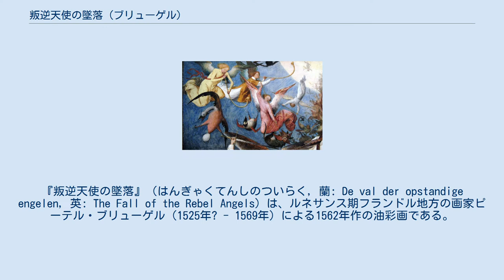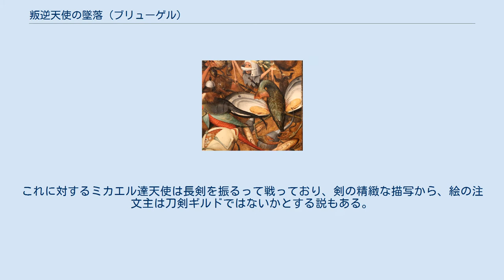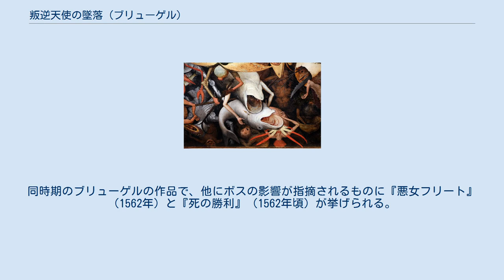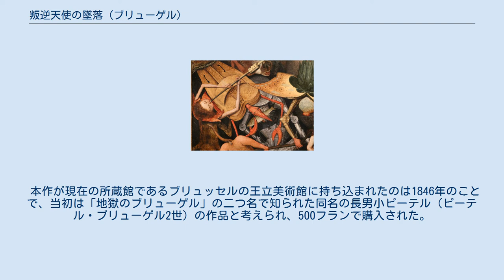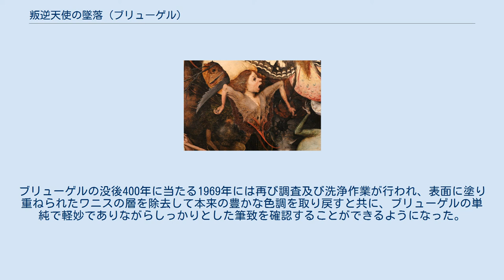叛逆天使の墜落 (ブリューゲル)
ピーテル・ブリューゲルの作品
『叛逆天使の墜落』（はんぎゃくてんしのついらく, 蘭: De val der opstandige engelen, 英: The Fall of the Rebel Angels）は、ルネサンス期フランドル地方の画家ピーテル・ブリューゲル（1525年? - 1569年）による1562年作の油彩画である。
ベルギー王立美術館所蔵。
作品名は『反逆天使の転落』とも邦訳される。
 ヒエロニムス・ボス 『快楽の園』右翼パネル「音楽家たちの地獄」（1500～05年頃） ブリューゲルに影響を与えた作品の一つと考えられている。
 ブリューゲルがアントウェルペンを拠点に活動していた36歳頃の作品である。
本作はキリスト教の世界観に基づく宗教画であり、高慢や嫉妬のために神に逆らい、天界を追放された叛逆天使（堕天使）達と、それを追い払う大天使ミカエルに率いられた天使の軍勢との戦いを描いた作品である。
この主題そのものは伝統的な画題で、従来は天使を強調して善の圧倒的勝利を描くものであったが、ブリューゲルの本作は混沌とした画面構成で乱戦の様相を呈し、善と悪、美徳と悪徳のせめぎ合いを描いたものとなっている。
画面上部中央に円形の至高天が描かれ、そこからもつれ合い墜落するにつれて悪魔と化していく堕天使達は、人間・獣・爬虫類・魚・貝・昆虫・植物・楽器など無数の生物・無生物を合成した怪物として描かれている。
その意匠の中には、制作当時新大陸から紹介されたばかりのアルマジロの姿が取り込まれているなど、ブリューゲルの博物学的関心が活かされている。
これに対するミカエル達天使は長剣を振るって戦っており、剣の精緻な描写から、絵の注文主は刀剣ギルドではないかとする説もある。
多くの小さな人物の間に中心となる人物を配する構図は、同時期のブリューゲルが好んで用いたものである。
 本作における奇妙な怪物たちの描写は、ブリューゲルの作品の中でも、初期フランドル派の先人ヒエロニムス・ボス（1450年頃 - 1516年）の作品から強い着想を得たものとされる。
ボスはブリューゲルの生まれる約10年前に没したため、直接の師弟関係はないが、絵の様式に受けた影響から、当時からブリューゲルは「新しいボス」「第二のボス」と称されたり、ボスがブリューゲルの師匠として紹介されたりしていた。
同時期のブリューゲルの作品で、他にボスの影響が指摘されるものに『悪女フリート』（1562年）と『死の勝利』（1562年頃）が挙げられる。
 本作が現在の所蔵館であるブリュッセルの王立美術館に持ち込まれたのは1846年のことで、当初は「地獄のブリューゲル」の二つ名で知られた同名の長男小ピーテル（ピーテル・ブリューゲル2世）の作品と考えられ、500フランで購入された。
その後、怪物の描写の類似からヒエロニムス・ボスの作品と鑑定された時期もあったが、19世紀末に額縁の下から「M.D.LXⅡ BRVEGEL」の年記と署名が発見され、大ピーテルの作品であることが判明した。
その後、20世紀初頭に修復作業が行われたが、この際にミカエルの両脇の白衣の天使の部分が明るく洗浄されすぎて、全体の調和が崩れてしまったとも懸念されている。
ブリューゲルの没後400年に当たる1969年には再び調査及び洗浄作業が行われ、表面に塗り重ねられたワニスの層を除去して本来の豊かな色調を取り戻すと共に、ブリューゲルの単純で軽妙でありながらしっかりとした筆致を確認することができるようになった。